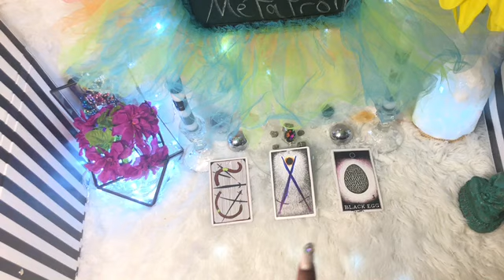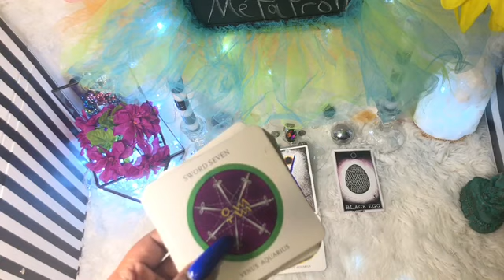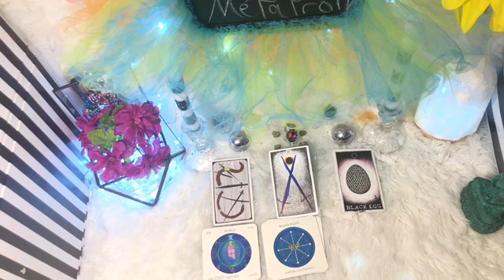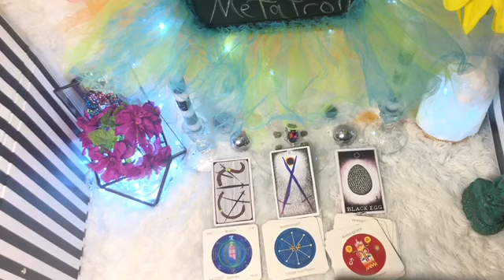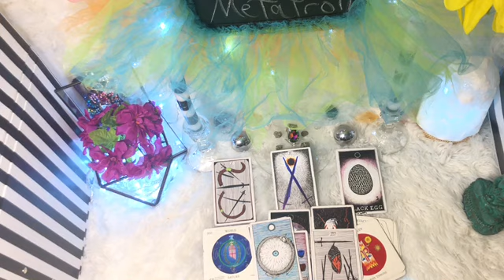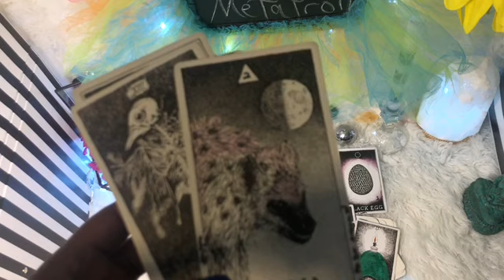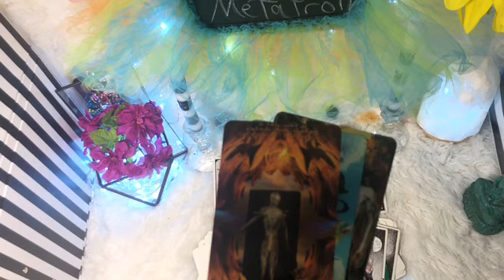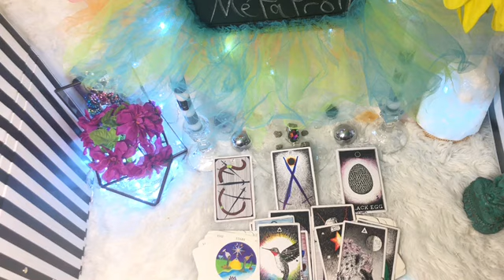Was it worth it?